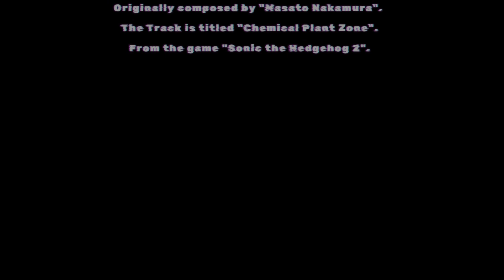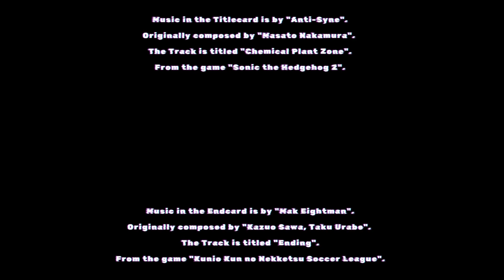The end of time (Chrono Trigger Chapter 10)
Welcome to Chapter 10 of Chrono Trigger.

Music in the Titlecard is by "Anti-Syne".
Originally composed by "Masato Nakamura".
The Track is titled "Chemical Plant Zone".
From the game "Sonic the Hedgehog 2".

Music in the Endcard is by "Mak Eightman".
Originally composed by "Kazuo Sawa, Taku Urabe".
The Track is titled "Ending".
From the game "Kunio Kun no Nekketsu Soccer League".